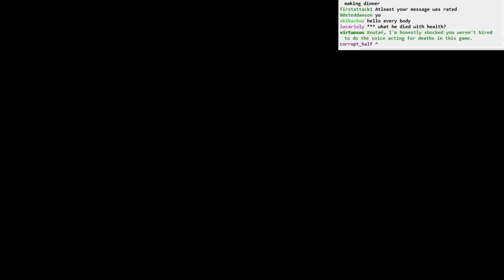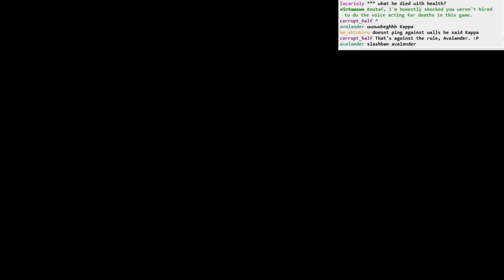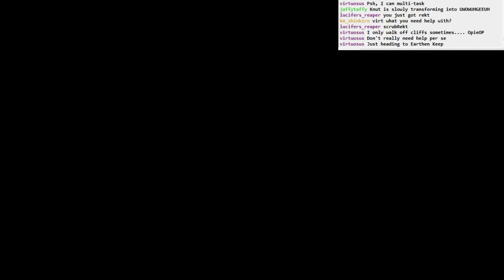Dark Souls II BLIND: part 44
Part 44
- more exploring Earthen Peak
- Pate again. argh!
- Gilligan, the ladder man